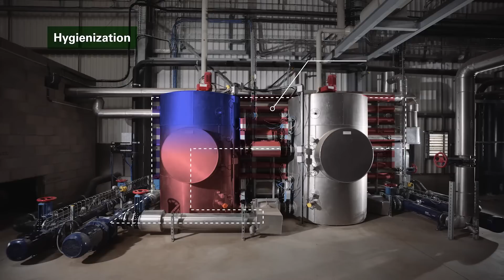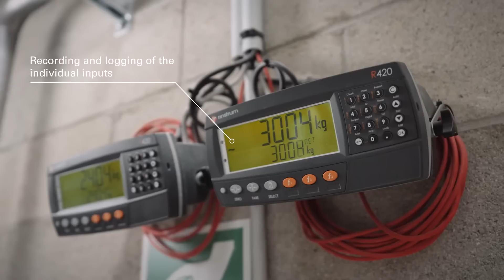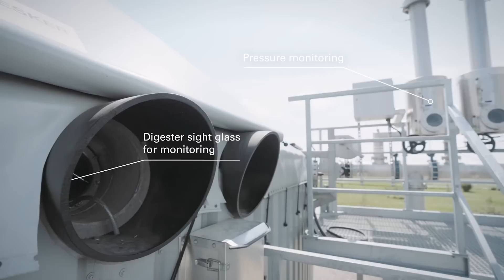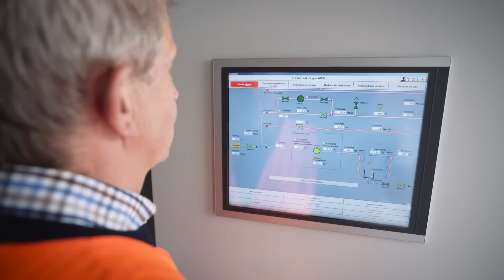Industrial biogas plant with membrane technology (440 Nm³/h) in France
Welcome to France! Visit the biogas- and gasupgrading plant in Gauchy.
In-service date: May 2021
Input materials: 51.000 t residues p/a
Special features:
- 440 Nm³/h EnviThan with feed-in compressor 16 bar local grid
- Innovative residual material processing system with flexible input handling
- Residual material supplied to dedicated 1,000 m² technical building
- Methane purified and fed into the local Gaz-B grid operated by GRDF
- Located in the middle of an industrial park

The biogas and biogas upgrading plant in Gauchy, France, started operations in May 2021. EnviTec Biogas completed the 440 Nm³/h industrial plant with an affiliated gas upgrading plant on a 4.7 ha site as contractor and member of the MEV (Methaisne Energies Vertes) project company. Equipped with two digesters, one gas-tight and two conventional gas storage facilities, this biogas plant utilises an innovative residual material processing model. The plant is equipped with a flexible input handling system, including hygienisation, for the various agricultural and industrial waste streams. Input material processing follows a closed loop, with all of the digestate produced by the plant being reused in the local agricultural sector. Ultimately, this digestate will be spread over 6,000 hectares of croplands. This means that up to 51,000 tonnes of waste can be converted into green energy every year.

Residual materials are delivered to a 15-metre-high technical building with a footprint of roughly 1,000 square metres, which is equipped with an extraction system to avoid odours escaping into the industrial park. Here, waste is first shredded and hygienised where necessary before further processing. This made-to-measure plant feeds gas upgraded to 91 v/v% methane – known as ‘b-quality’ gas – into the grid operated by local utility GRDF. However, a future conversion to ‘H-gas’ quality is also planned.

__ Chapters _________________________________________________________________________________
00:00 Introduction
00:21 Waste from the industry
00:57 Flexible feed technology
01:56 Hygienization
02:43 Mixing technique
03:27 Digestation of biomass to biogas
04:09 Pretreatment for biogas upgrading
04:32 Separation of digestate
04:44 EnviThan biogas upgrading system

__ About biomethane ________________________________________________________________________
Whether as a source of electricity to generate heat locally, to supply heat by pipeline, to feed into the gas network or use it as green fuel after processing - Biogas is multi-talented and versatile. The weather-independent anaerobic digestion is a predictable source of revenue for the operator. At the same time, an ad plant actively contributes to environmental protection and energy mix of the future.
Upgrading biogas opens up a promising future market for the biogas industry. With feed-in into the public natural gas grid, the green all-rounder is perfect for the decentralised supply of energy, offering a long-term replacement for fossil natural gas and driving the energy transition forward.

What’s more, the biomethane manufactured in the EnviThan gas upgrading plant has the exact same properties as natural gas, being just as flexible in its usage and easier to store than other energy sources. Plus, it’s renewable. It can be used in conventional gas vehicles as bio-CNG / RNG / CBG and, in liquefied form, bio-LNG (Liquefied Natural Gas) / LBG in heavy-duty transport as green fuel.